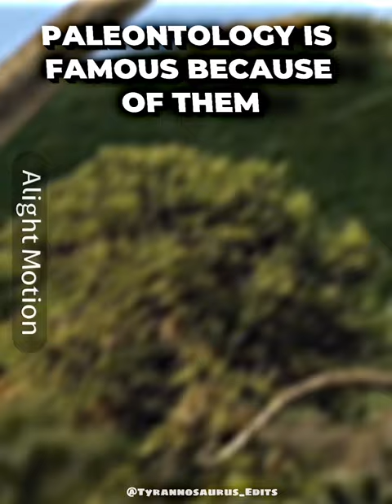They Are Famous Because of Paleontology - Paleontology is Famous Becuse of Them